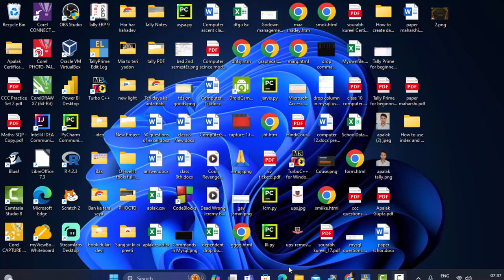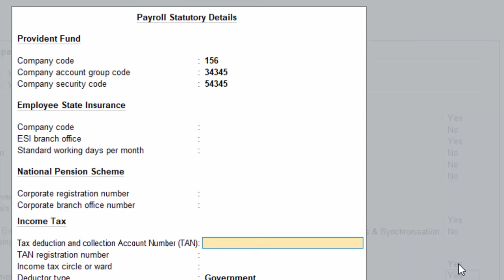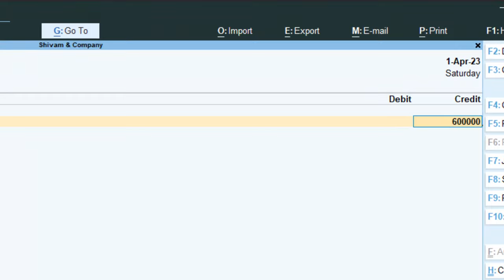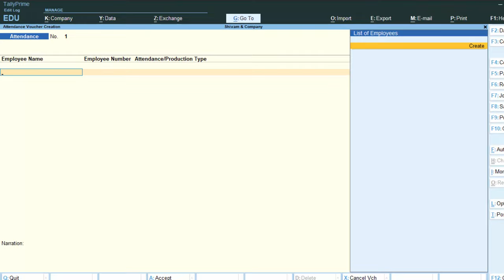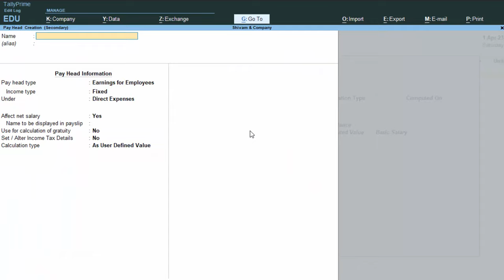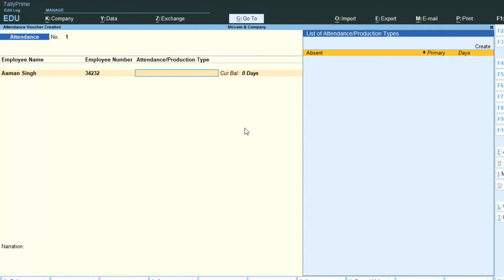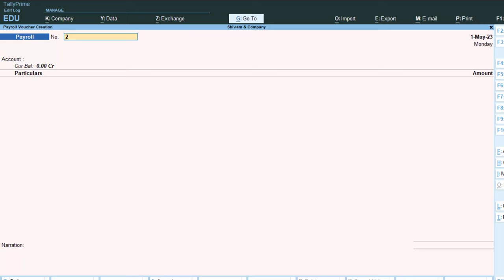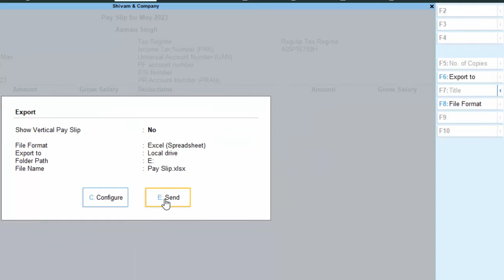How to Create payment advice in Tally Prime@COMPUTEREXCELSOLUTION